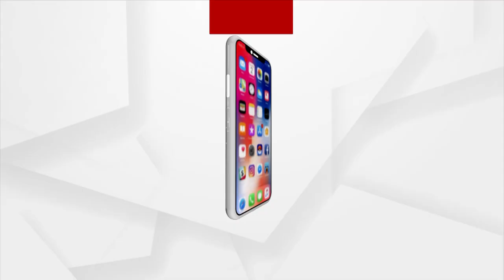ଯୋଗଶକ୍ତି :ଦେଖନ୍ତୁ ପ୍ରତିଦିନ ସକାଳ ୬.୩୦ ମିନିଟରେ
ଯୋଗଶକ୍ତି
ଯୋଗଶକ୍ତି
ଯୋଗ ଶିଖନ୍ତୁ ଯୋଗଗୁରୁ ଶ୍ରୀ ରବୀନ୍ଦ୍ର ଆଚାର୍ଯ୍ୟଙ୍କଠାରୁ ଓ ଘରୋଇ ଉପଚାରରେ ରୋଗର ଚିକିତ୍ସା ବିଷୟରେ ଜାଣନ୍ତୁ ଆୟୁର୍ବେଦାଚାର୍ଯ୍ୟ ଶ୍ରୀ ସନତ୍ କୁମାର ଦାସଙ୍କଠାରୁ ।
ଦେଖନ୍ତୁ ପ୍ରତିଦିନ ସକାଳ ୬.୩୦ ମିନିଟରେ